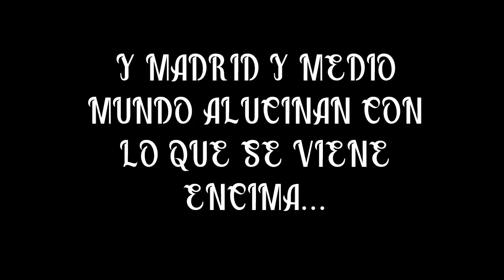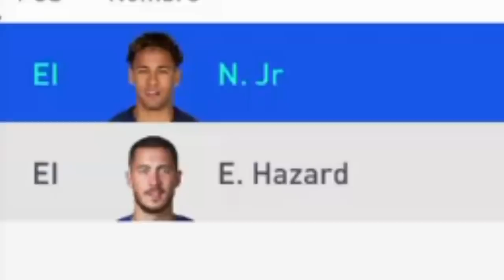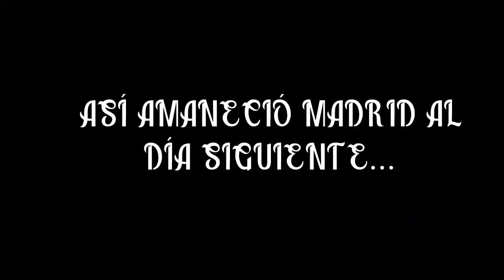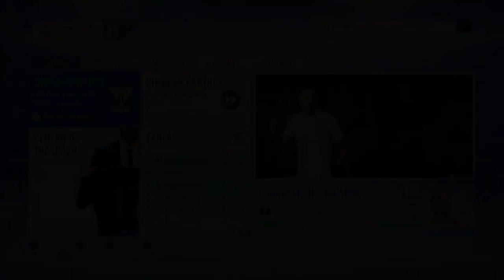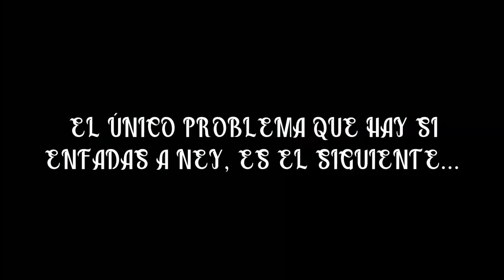FIFA 19 | MODO CARRERA - REAL MADRID | EL FICHAJE QUE DA LA VUELTA AL MUNDO... | #5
EN ESTE EPISODIO HACEMOS UN FICHAJE QUE DA LA VUELTA AL MUNDO...¿CONSEGUIREMOS GANAR TODO CON ESTA ESTRELLA? VEREMOS...